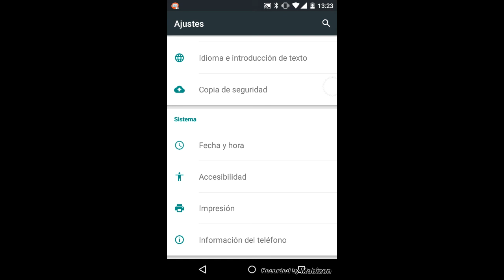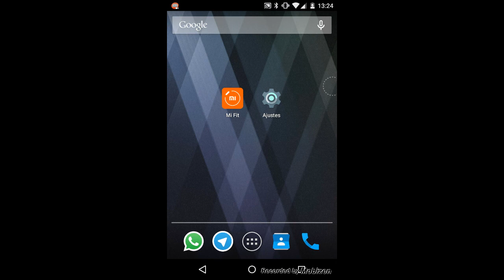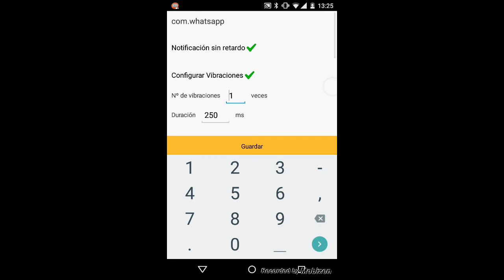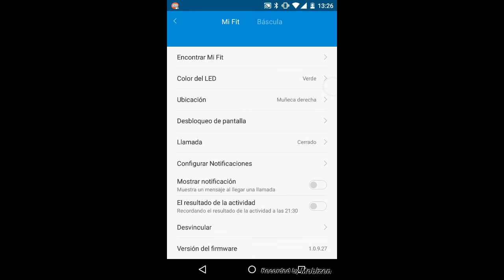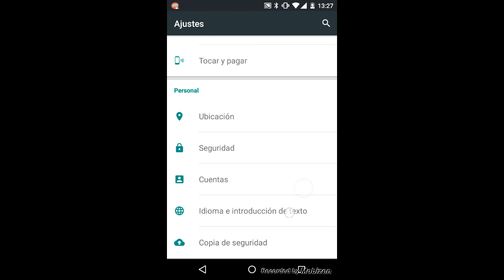Configurar la Xiaomi Mi Band en movil Android para que notifique WhatsApp VIDEOTUTORIAL ESPAÑOL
Como configurar tu móvil Android con Mi Band y recibir notificaciones. Resolución 720p.

LA PRIMERA GUARDIA ÚNETE